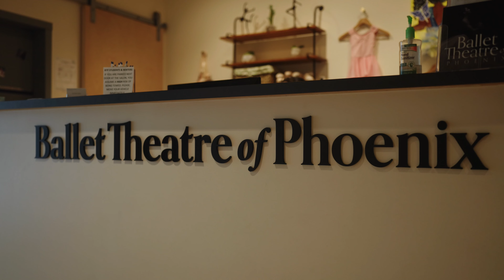Ballet Theatre of Phoenix 2022